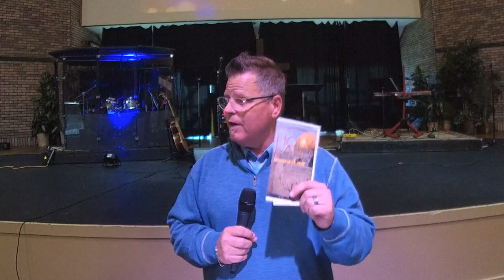The BLOOD of Jesus Breaks Cycles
Did you know that EVERYTHING has a SEASON with God?  Ecclesiastes 3 says; "there's a time and a season for every purpose under heaven."  In this message Pastor Eli Hendricks reveals that seasons are CYCLICAL, and every season begins with a SEED.  One generation can start something, or sow a SEED, that creates a cycle and sets things in motion affecting generations.  Only the BLOOD of JESUS can break these cycles and release new cycles of blessing for generations to come.